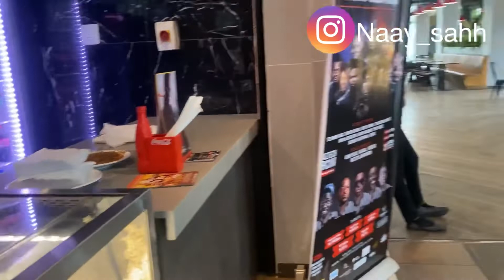A WEEKEND IN MY LIFE💃✌️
My lovely people, this video is just to show you guys how I spent my weekend. Please guys sit back relax and watch this video and don’t forget to give it a thumbs up and also if you are watching and you haven’t subscribed to my channel. Thankyou.❤️